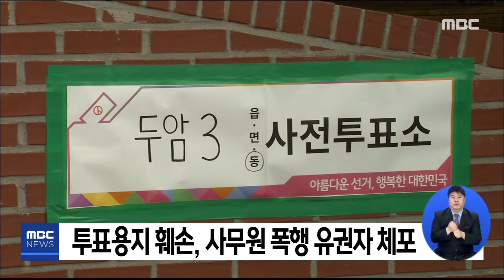[5시 뉴스] 5시 뉴스 다시보기 2020.04.10